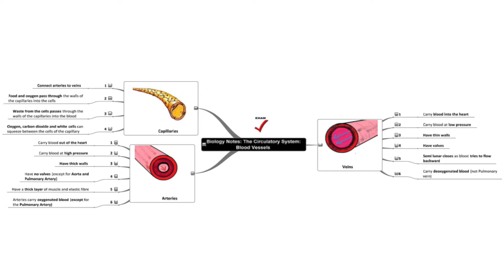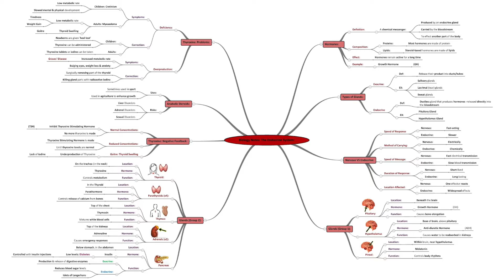The Magic of Mind Mapping For Kids – Revisited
Back in 2009, I created a short video about the benefits of mind mapping for kids. It attracted thousands of views and still does. So why is this? Well, we all love our kids unconditionally, and we want to give them every chance in life. Some are fast learners and some have to work a little bit harder to get the same grades in school. However, mind mapping is a great leveler which can give all kids the opportunity to shine as brightly as the best kid in the class.

I started teaching my own kids how to create, and use, mind maps when they were only 6 or 7 years of age. But when I was growing up, I was not aware of this fantastic tool for structured thinking, effective note taking, and a prompt for recalling vast amounts of connected information. My first exposure to Mind Maps was when I started college as a mature student aged 25. But what a revelation they turned out to be.

You see, I was one of those students that studied all night, went to bed, and then woke up in the morning and everything from the night before was forgotten. I simply was not equipped with the tools to help me read, digest, and remember the huge amounts of information that is presented to us in High School. I did not have a trained mind or a photographic memory to help me. And, it was really, really frustrating. Does any of this sound familiar to you?

So why is mind mapping such a great learning tool for kids? The key here is that it allows kids to see information in context because of the visual format. Everything that is connected, sits somewhere along a single branch of a mind map. Every individual sub-topic has its own branch. By using images and color, the student can immediately see everything that is related. This means that kids are no longer trying to read and remember pages and paragraphs of linear text that may not show obvious connections.

Here’s a sample of a simple mind map for junior cycle science. It has one core topic, three sub-topics and a number of useful points about each sub-topic. This is coupled with images that show the structure of the sub-topics. Now compare this with reading a text book or listening to a teacher explain it on a white board in class. Think of how easy it might be to commit the entire mind map and its content into your memory.

But the recording of information in mind maps is only the beginning of the journey. The real value comes from how easy it becomes to assimilate the knowledge kids put into the mind maps; how easy it is to create triggers that aid recall; and how kids can ace examinations because they can visualize connections between different strands of information and write it down coherently when taking exams.

Take a look at a more complex mind map for senior cycle science. You can see the image of the entire map but it looks to be illegible. However, if you use a PDF reader, you can blow the mind map up to any size you want and zoom in on any part of it.

So why is the eye movement important in mind mapping? It’s very simple. When trying to commit a mind map to memory, you simply need to study an entire branch and commit it to memory while looking upwards and to the left. This implants the entire image in your brain. Once committed to memory, test yourself by recalling an entire branch of the mind map, starting at the center of the diagram, then moving on step at a time to the end of the branch and each individual sub-branch. Then repeat this with each main branch of the mind map until the entire mind map is committed to memory.

To study and remember Mind Maps, it is recommended that you study them branch by branch until you have a general sense of the layout and detail. Repeat this process an hour later. Repeat it once the following day, once the following week and once the following month. If you follow this process, the Mind Maps will remain in your memory indefinitely. And this is just after 5 quick visits to each mind map. To recall a mind map and any individual branch of it, always look upwards and to the left and let the image of the branch, its color and any images on it appear as a picture in your mind. This is the best way to access your memory banks.

At the moment, Tammy is supplying students in Ireland with her mind maps for grades 7 through 12. Early next year, she will be launching her school mind maps for K12 students in the United States.

To view Tammy’s existing school mind mapping websites you can visit
juniorcertmindmaps.ie or leavingcertmindmaps.ie

If you would like to download a PDF version of the senior cycle science mind map click here.

Finally, if you can, give your kids the gift of mind mapping. They will never forget it.